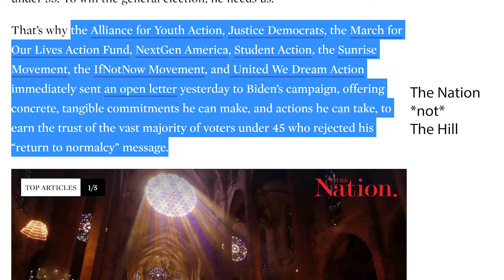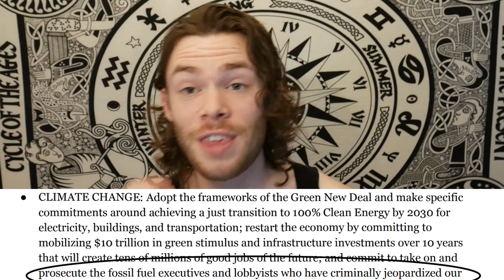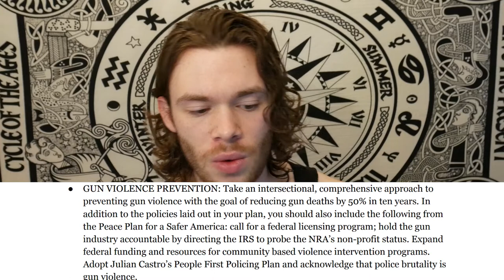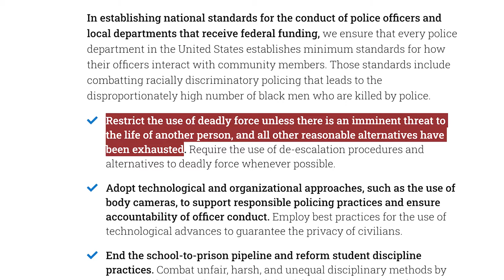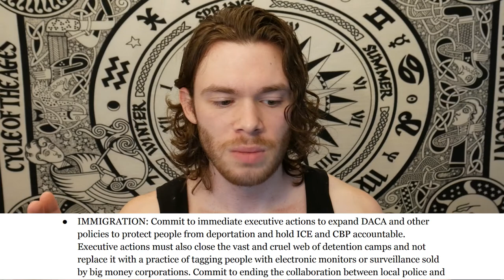Millennial Coalition Demands to Biden for Their Vote, Do They Speak for You?